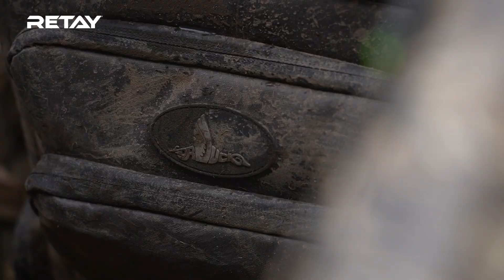Dr. Duck Hunts Mallards in a Sand Storm | Black Cloud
Dr. Duck and Billy battle harsh winds and a Sand Storm in Washington while chasing Mallards.